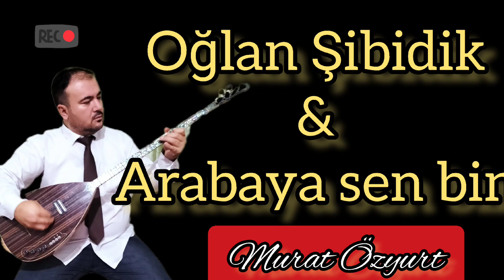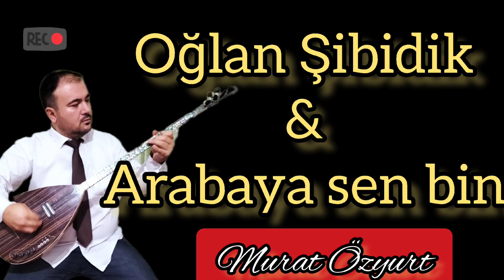OYUN HAVASI Oğlan Şibidik & Arabaya sen bin oğlan oğlan Murat Özyurt